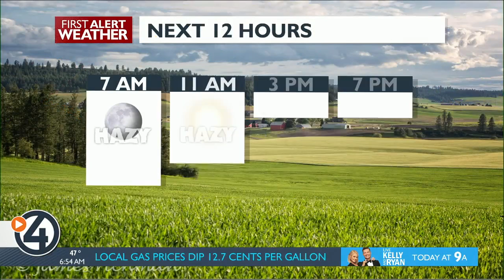The Morning Sprint for October 18